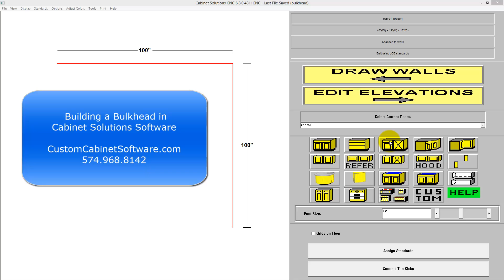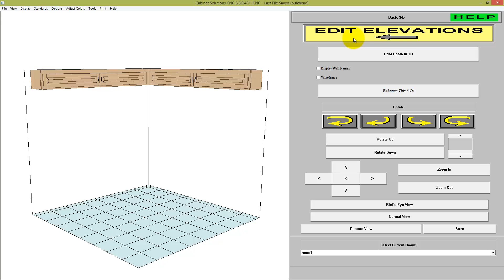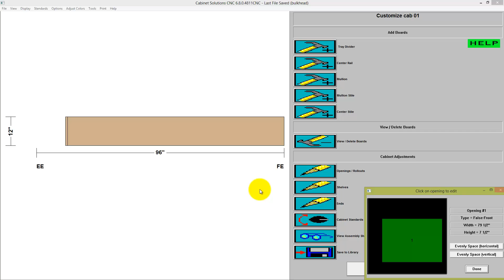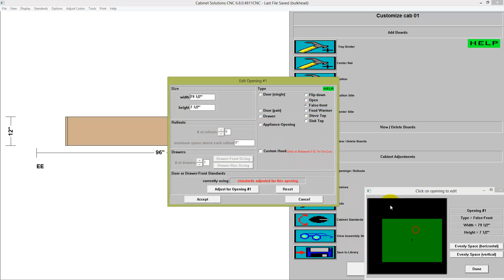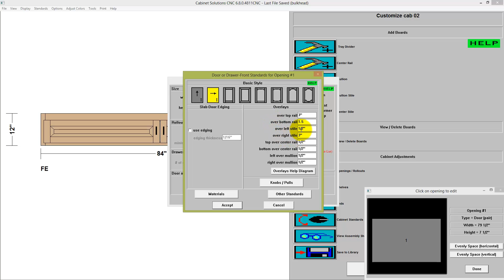Building a Bulkhead in Cabinet Solutions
Learn how to build a bulkhead in Cabinet Solutions software